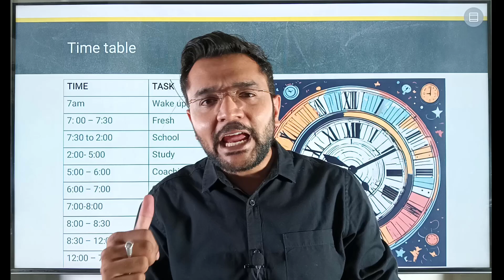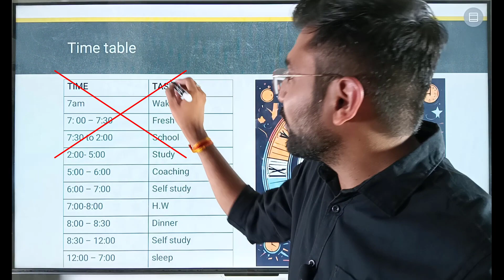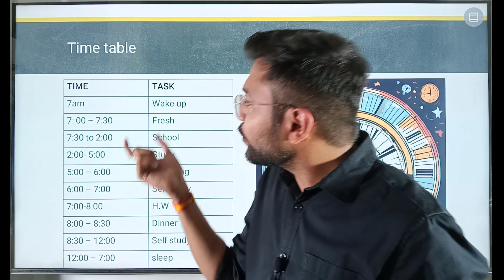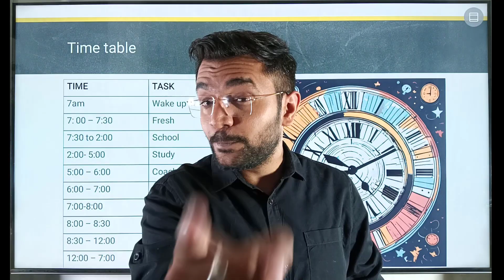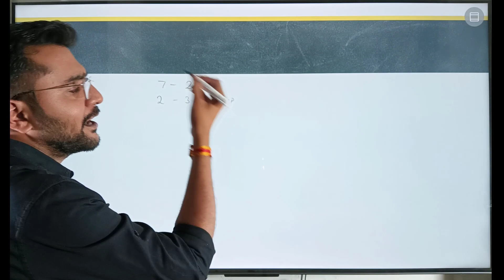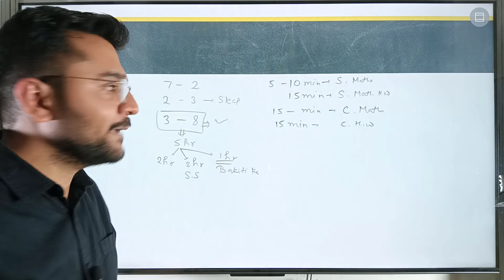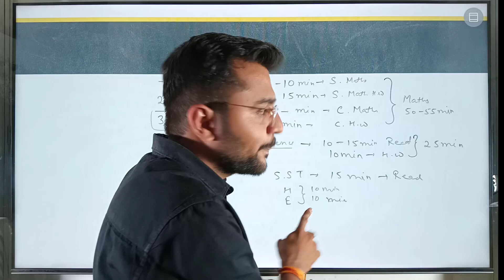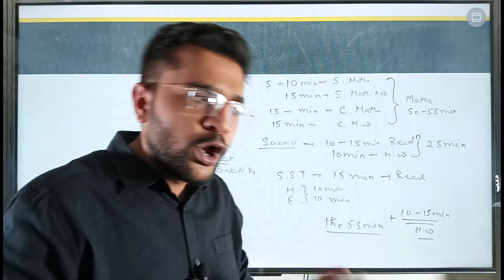Most Effective Time Table for class 10🔥| Secret of every Topper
Most Effective Time Table for Class 10🔥| Secret of every Topper| Daily Routine/Schedule for 95%+

🎓 Ready to turn chaos into calm and conquer Class 10 like a boss? Join us for an epic journey into the art of timetable mastery! 🚀

In this game-changing video, we'll unveil the secrets to designing a timetable that maximizes productivity, minimizes stress, and sets you up for academic success. From balancing subjects to optimizing study breaks, we've got you covered with practical tips and proven strategies that will revolutionize your approach to time management.

📅 Say goodbye to last-minute cramming and hello to structured, efficient study sessions that leave you feeling confident and prepared. Whether you're a seasoned planner or a timetable newbie, this video is your ultimate roadmap to unlocking your full potential and achieving your academic goals with ease.

💡 Discover the power of prioritization, the science behind effective scheduling, and the importance of building in flexibility to adapt to life's curveballs. Plus, gain exclusive insights into goal setting, motivation techniques, and how to maintain a healthy work-life balance while excelling in your studies.

🎒 Whether you're gearing up for board exams, tackling challenging subjects, or simply looking to boost your grades and confidence, this video is your one-stop destination for mastering the art of timetable creation.

🔑 Don't let time slip away – join us on this transformative journey and take control of your schedule like never before! Your future self will thank you! 🌟✨

Let's make this academic year your best one yet! 💪🎉
"10 Tips to Ace Class 10 Board Exams"
"Class 10 Study Tips That Actually Work!"
"How to Score 90+ in Class 10 Board Exams"
"Class 10 Exam Preparation: The Ultimate Guide"
"Top Resources for Class 10 Exam Preparation"
"Class 10 Maths Tricks Every Student Should Know"
"Mastering Science: Class 10 Revision Techniques"
"English Literature Study Guide for Class 10 Students"
"Crash Course for Class 10 Board Exams"
"Effective Time Management for Class 10 Students"
"Understanding the Class 10 Syllabus: Subject-wise Breakdown"
"Overcoming Exam Anxiety: Tips for Class 10 Students"
"How to Make a Study Schedule for Class 10"
"Important Questions for Class 10 Board Exams"
"Class 10 Social Science: Complete Revision Guide"
"Last-Minute Preparation Tips for Class 10 Exams"
"Strategies for Solving Class 10 Previous Year Question Papers"
"Boost Your Class 10 Exam Performance with These Tips"
"Science Experiments for Class 10 Students"
"Best Books for Class 10 Board Exam Preparation"